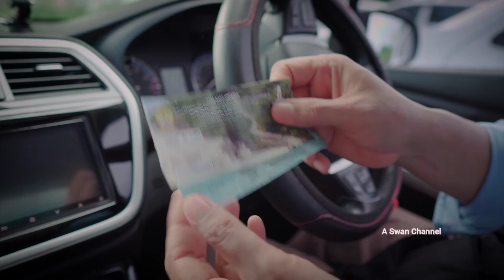GREEN BOWL BEACH Bali Walk Tour (Drone View)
Green Bowl Beach merupakan salah satu pantai indah yang berada di ujung paling selatan Pulau Bali.
Green Bowl Beach berlokasi di Desa Ungasan, Kec. Kuta Selatan, Kabupaten Badung, Bali, Indonesia. Green Bowl Beach bisa menjadi salah satu objek wisata yang bisa dikunjungi bersama relasi, teman & keluarga.

A Swan Channel Team